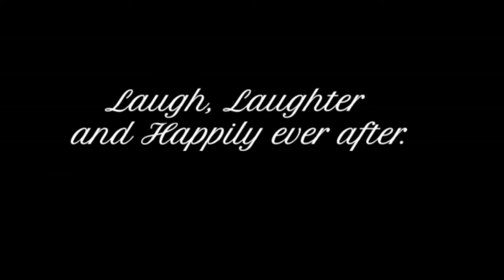Santosh & steffigraff || wedding 🎊🎉🎊 short video || edit by @Rahul mejolgre